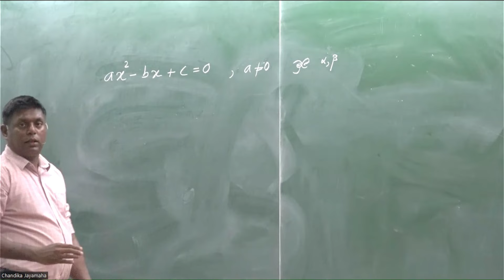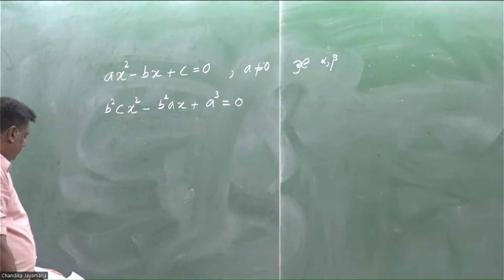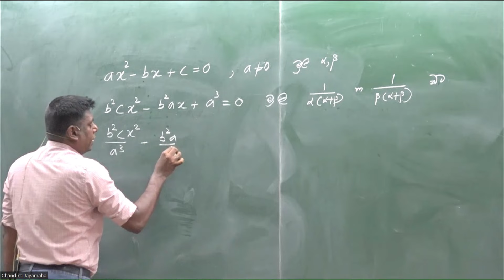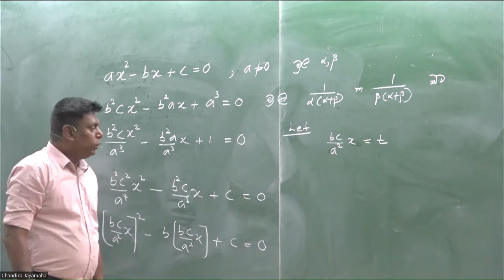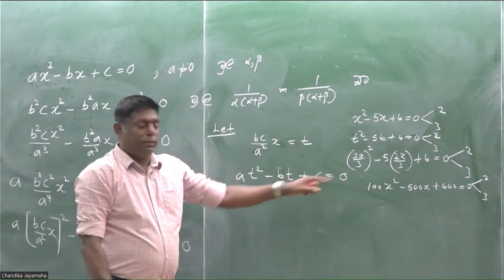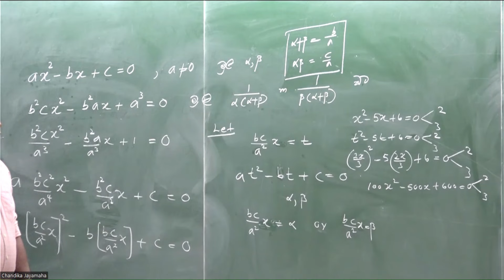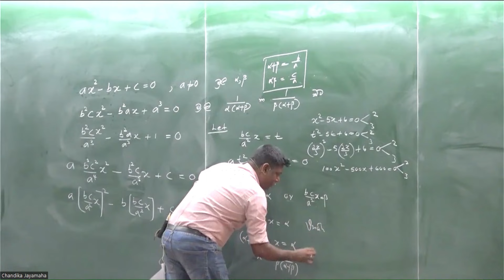උසස් පෙළ සංයුක්ත ගණිතය (A/L COMBINED MATHS) - මිශ්‍ර අභ්‍යාස 07 / Miscellaneous Exercise 07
Let's redefine math education together!